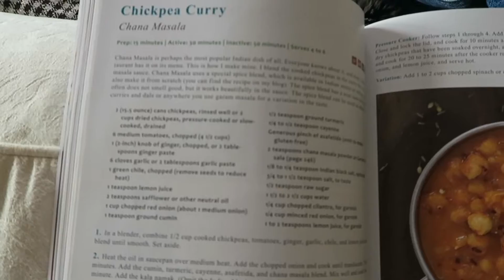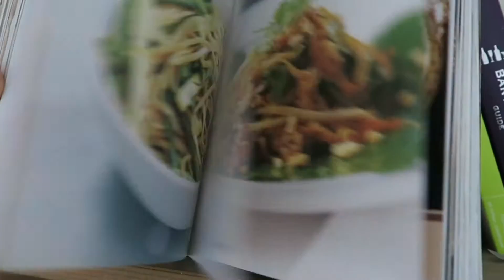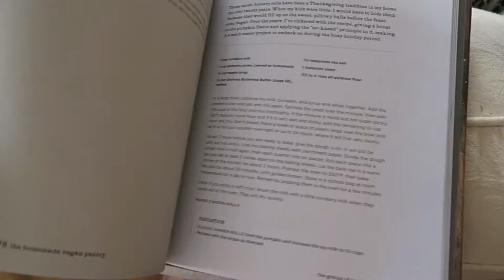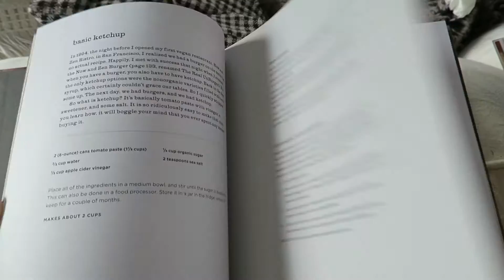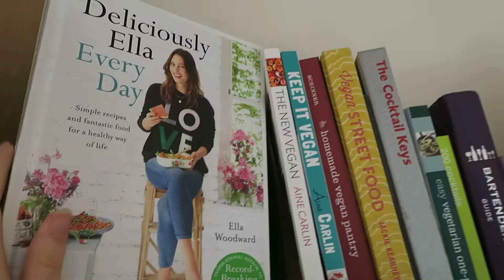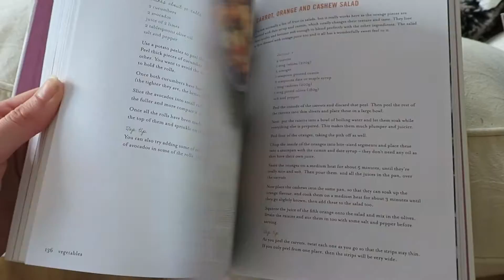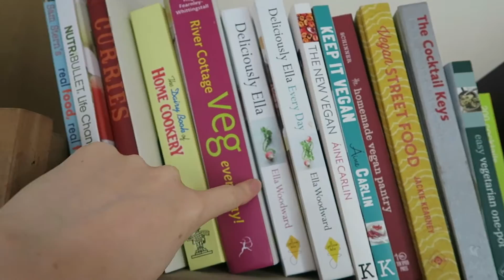MY FAVOURITE VEGAN COOKBOOKS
Vlog #28 18th (not the 20th!!) May 2016, Cornwall, UK

My camera:
CANON G7X